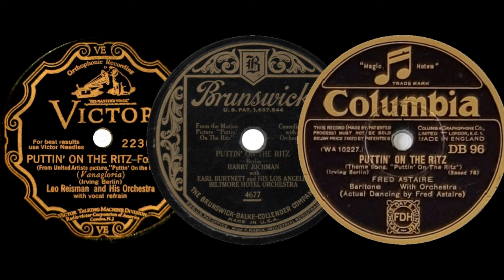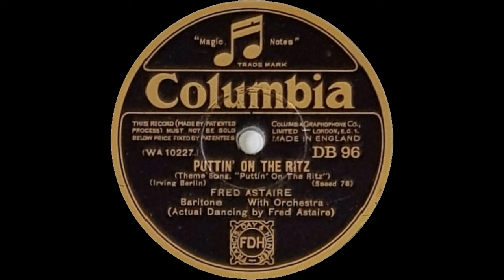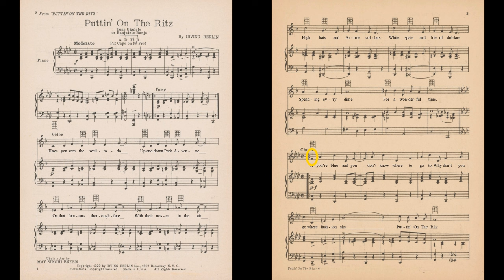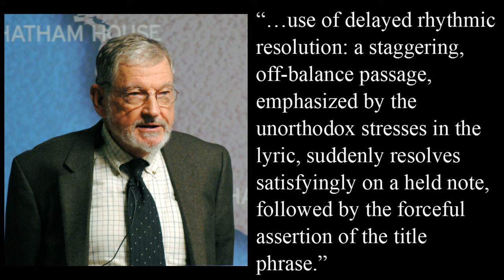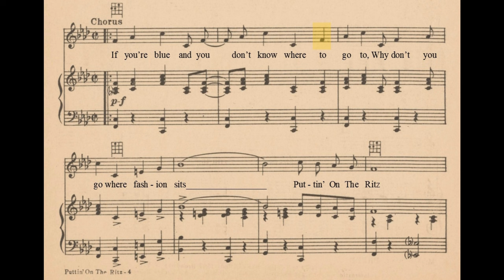A History and Analysis of “Puttin’ on the Ritz”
Despite its problematic past, “Puttin’ on the Ritz” is one of Origipop’s most enduring hits, maintaining its popularity even today, almost 100 years after it was first written.

It was used in such famous movies as “Young Frankenstein” and had a modern synth-pop cover by Taco which reached the top of the charts in 1983.

So let’s take a look at this song’s history, music and lyrics to learn more about how it became such an iconic piece of popular culture!